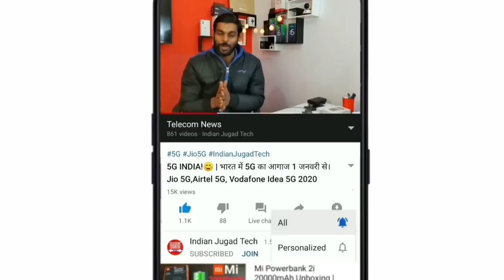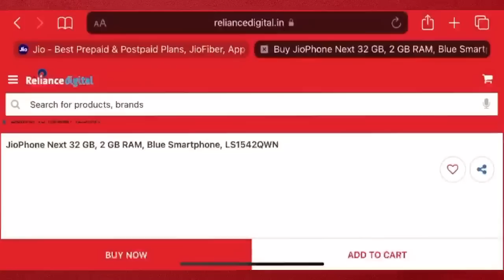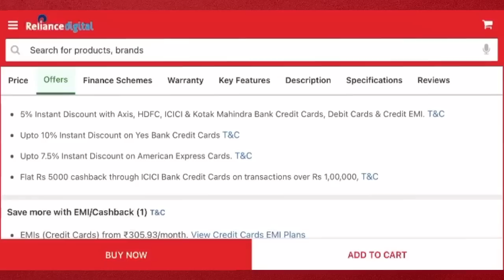Jio Phone Next Home Delivery Free Jio Phone Next Online